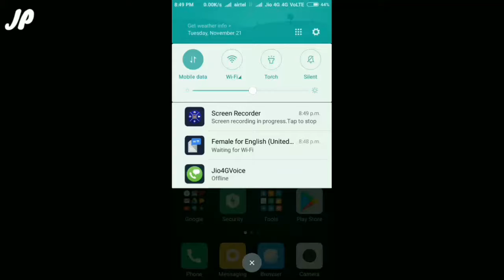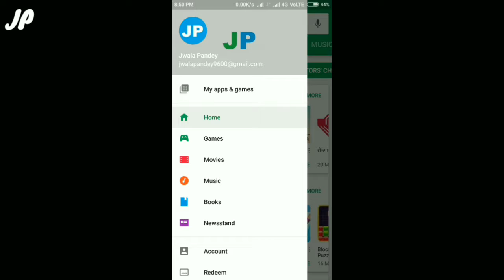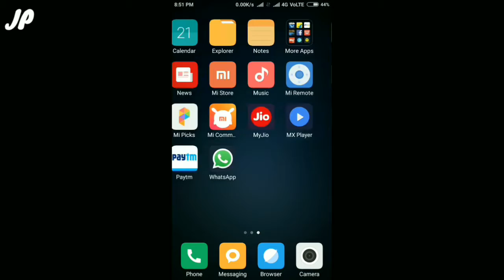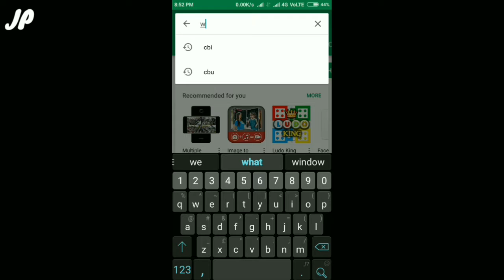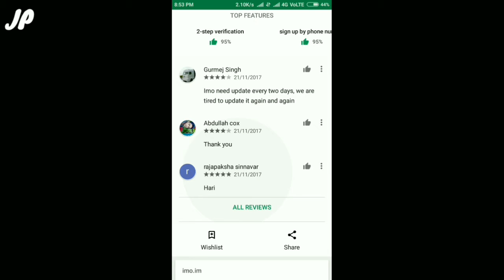What is Play Store?